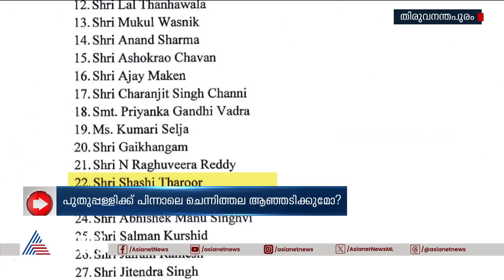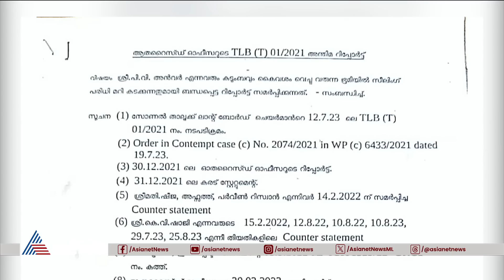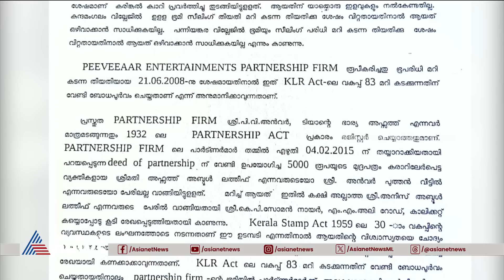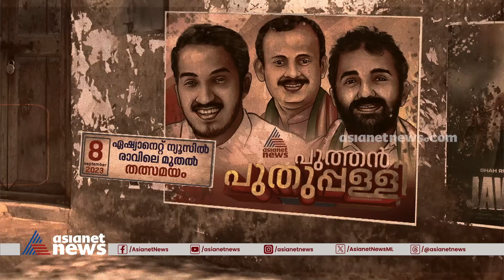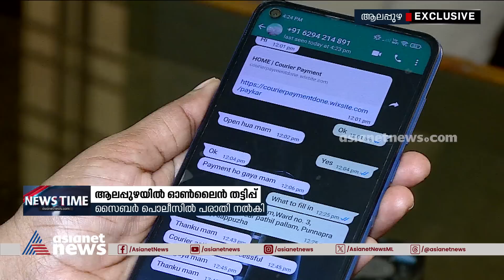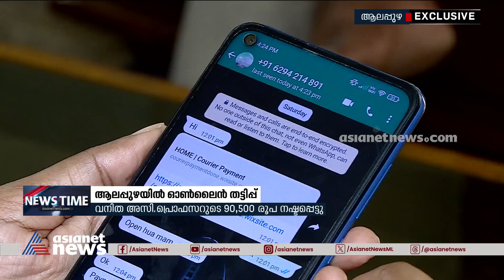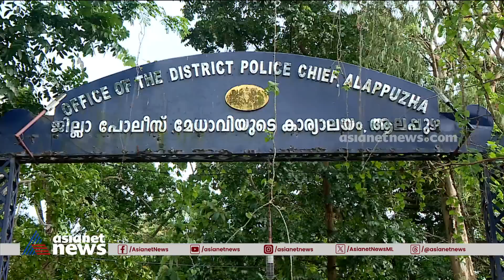News Time | ന്യൂസ് ടൈം | 7 September 2023